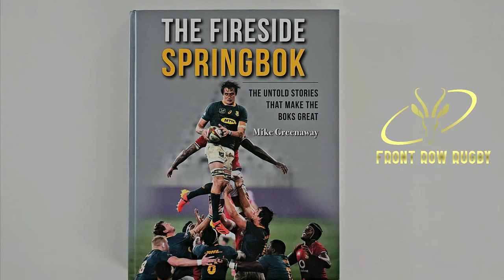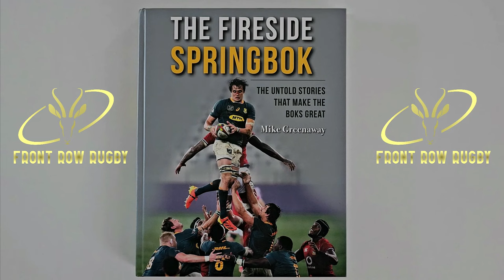Lawrence Sephaka Reveals The Truth Behind His Springbok Career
In this captivating interview, Springbok rugby hero Lawrence Sephaka gives his honest take on his time with the Boks. Lawrence shares how he felt on his debut against the USA and what was going through his mind when Piet Van Zyl ran onto the field to tackle the referee.

Sephaka also takes us behind the scenes during what was a difficult time in Springbok rugby history. He gives his candid opinion on Harry Viljoen, Rudolf Straeuli and Jake White – the coaches he played under for the national team.
Lawrence also gets technical when discussing scrummaging, his favourite players and toughest opponents. Do not miss this memorable episode of Front Row Rugby!

00:00 Introduction by Peter
00:42 Bok debut against USA
03:15 Harry Viljoen
04:44 Piet Van Zyl moment
06:00 Beating Australia in 2002
06:50 2002 End of Year Tour
08:22 Losing 52-16 to New Zealand
09:12 Kamp Staaldraad
12:54 2003 Rugby World Cup
14:49 Rudolf Straeuli
16:06 Jake White
18:52 Springbok 100th anniversary
20:20 Toughest opponent
23:50 Favourite current player
25:28 Funny Moment
27:50 These days
29:39 Trivia question